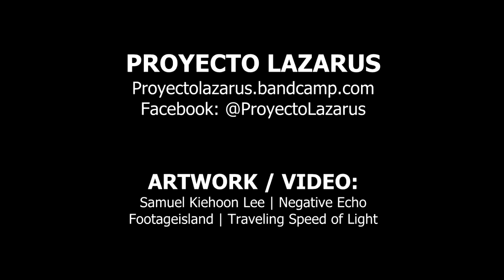Proyecto Lazarus - Lack Of Soul (Official Video)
From the album Requiem For A Delusional Mind, watch the new videoclip of Proyecto Lazarus, 'Lack Of Soul' here!